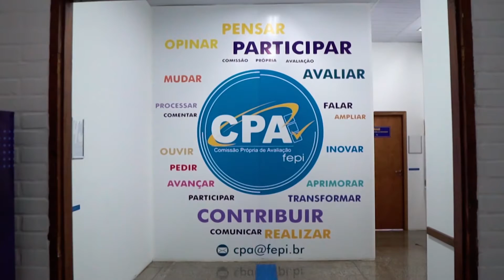Você sabe o que é CPA?